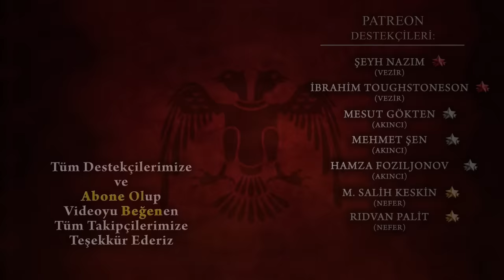Selçuk Bey (960-1007) | Büyük Selçuklu #1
Büyük Selçuklu Devleti serimizin ilk videosu.

Oğuz Yabgu Devletinde Sübaşı rütbesinde bulunan Selçuk'un güçlü nüfuzu bazı kimseler tarafından kıskanılmaktaydı. Bu kıskançlıklar sonucu Oğuz Yabgusu ile arası açılan Selçuk, Cend şehrine göç etmek zorunda kalır ve Büyük Selçuklu Devleti'nin temelleri bu şehirde atılacaktır.

Kaynaklar:
- Ali Sevim & Erdoğan Merçil - Selçuklu Devletleri Tarihi (Siyaset, Teşkilât ve Kültür)
- Osman Turan - Selçuklular Tarihi ve Türk-İslam Medeniyeti
- İbrahim Kafesoğlu - Selçuklu Tarihi
- İbn-i Bibi - Selçukname